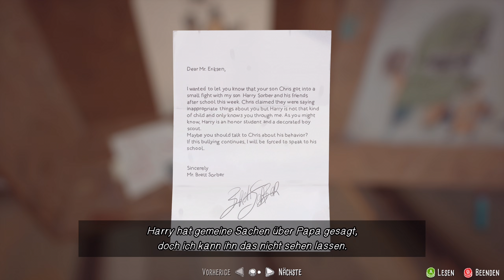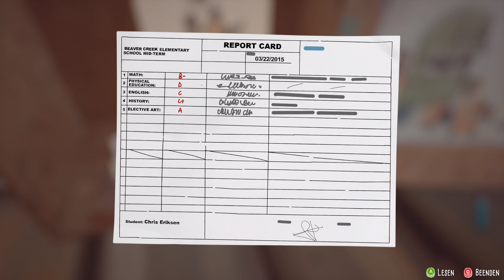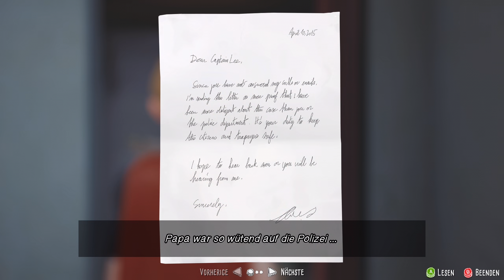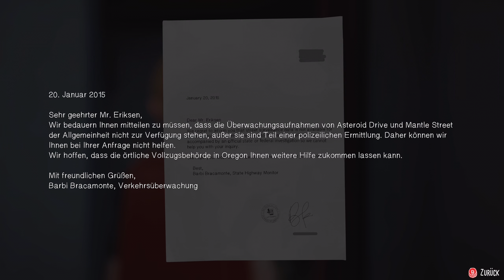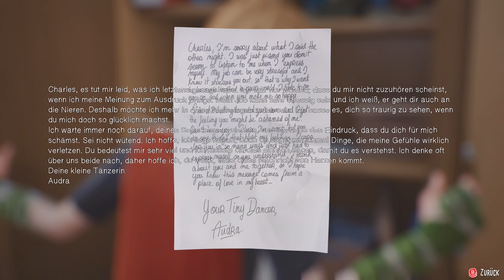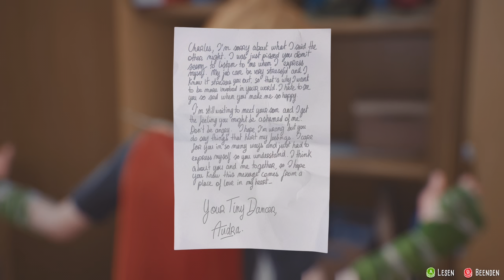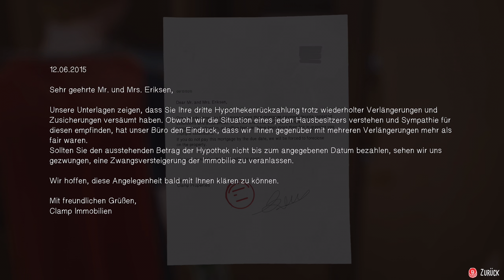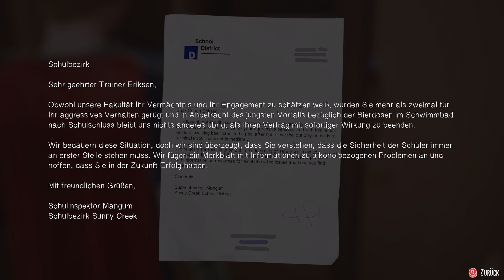#04 ● Entspannen und Zurücklehnen ● The Awesome Adventures of Captain Spirit [BLIND]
Kommentiertes Gameplay zum Spiel "The Awesome Adventures of Captain Spirit" von 2018. Das Spiel wurde von Dontnod Entertainment entwickelt. Ich wünsche euch viel Spaß mit dem Let's Play.

The Awesome Adventures of Captain Spirit könnt ihr euch kostenlos herunterladen (Steam).

Die Handlung von The Awesome Adventures of Captain Spirit:
Hauptcharakter des Spiels ist der zehnjährige Christopher „Chris“ Eriksen, der sich das Superhelden-Alter-Ego Captain Spirit erschafft, um mit dem Verlust seiner Mutter zurechtzukommen. Chris lebt mit seinem Vater Charles in Beaver Creek, Oregon. Als Captain Spirit vermischt Chris die Realität mit seiner Fantasie und besucht hierbei fremde Planeten und kämpft gegen verschiedene Gegner in seiner Vorstellungskraft.